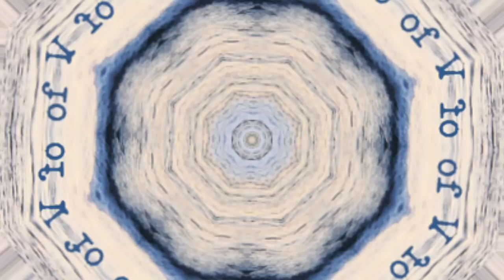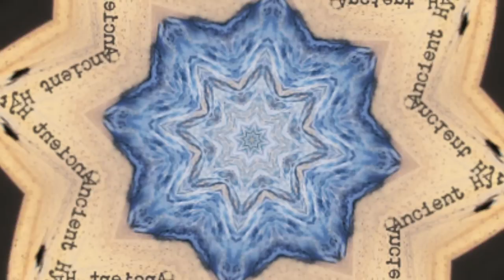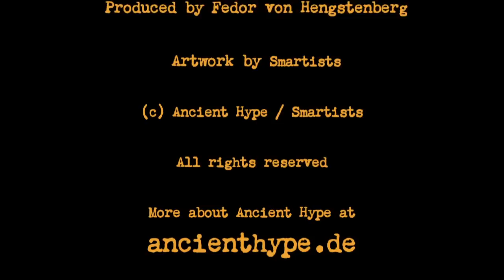Ancient Hype: "The Leaving of Liverpool"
Listen to Ancient Hype's notorious eye-watering version of "The Leaving of Liverpool". The Allmusic Guide wrote: "While other groups perform "Leaving of Liverpool" as a rollicking sea chantey, Ancient Hype casts it as a more melancholy plaint, which fits the lyrics about a sailor leaving his beloved, yet pledging to return to her."
This farewell ballad is also part of the digital album "Antepenultimate Draft". Browse this channel for more Ancient Hype music, for further info.